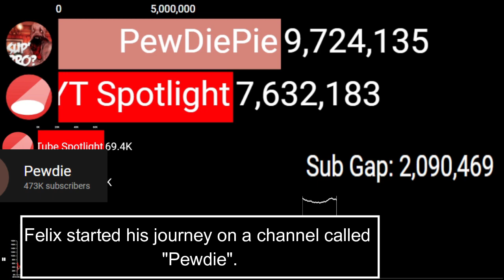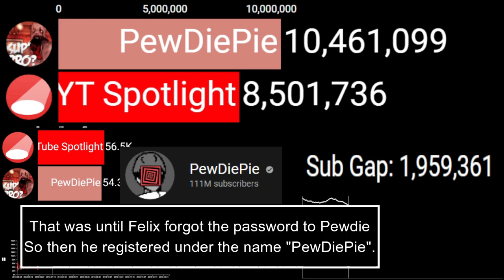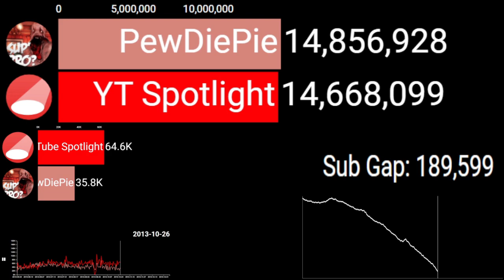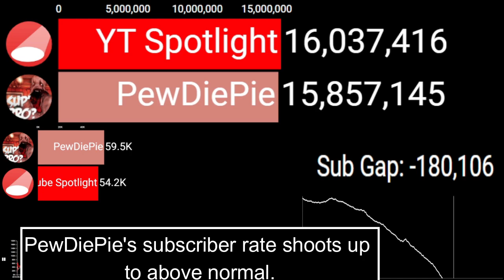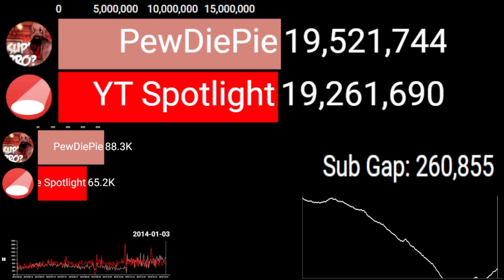PewDiePie VS YouTube Spotlight (THE BATTLE FOR #1) [2013]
Welcome back to MrRexta! Today I did a subscriber visualization of The War of PewDiePie VS YouTube Spotlight!
--ABOUT PEWDIEPIE & YOUTUBE--
PewDiePie:
Felix Arvid Ulf Kjellberg (born: October 24, 1989 [age 32]), better known online as PewDiePie (or simply Pewds, formerly Pewdie), is a Swedish YouTuber, comedian, vlogger, gamer, and co-founder of Tsuki Market along with his wife, Marzia.
Originally, Felix was known for his horror playthroughs (such as Amnesia) and reactions but nowadays, he is notorious for his freestyle/skit humor, vlogs, and satirical commentary. Apart from his gaming videos, he is most popular for the series LWIAY. He is also known for numerous series including Meme Review, Pew News, Minecraft Let's Plays, and the above series Last Week I Asked You (LWIAY), a parody of jacksfilms' series Yesterday I asked you.
YouTube is an American online video sharing and social media platform headquartered in San Bruno, California. It was launched on February 14, 2005, by Steve Chen, Chad Hurley, and Jawed Karim. Owned by Google, it is the second most visited website, right after Google itself

📱-MrRexta's Social's-

🎥 — HOW I MAKE MY VIDEOS—

2. The Video Editor Apps/Progams I Use!
Wondershare Filmora 9 (Premium)

3. What do I use to make my thumbnails?
Pixlr X: To Make The Thumbnail itself.
Adobe Photoshop 2020: To add finishing touches!

4. What websites do I use to collect data?

🎵— MUSIC CREDITS—
Creator: Diviners & Contacreast
Creator: Miza
⚠️— WARNING—

Thumbnail Heavily Inspired By - ytaltbattles